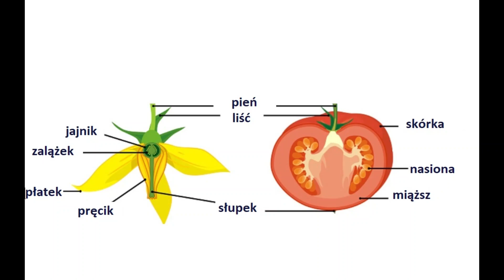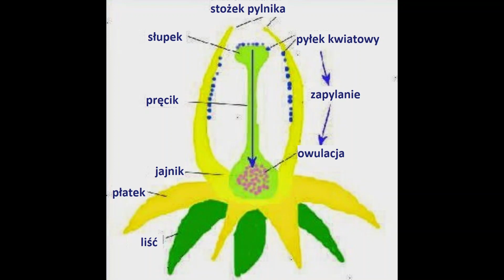POMIDORY - NIE SĄ ZAPYLANE PRZEZ OWADY?? TOMATOES - ARE NOT POLINATED BY INSECTS!